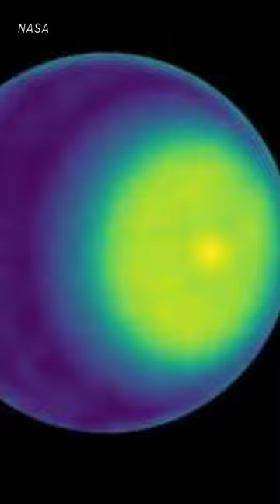Uranus has an Unexpected Spot!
There's a strange spot on Uranus. One that may have been there for years, but we can only now just observe it. What has NASA and astronomers found?